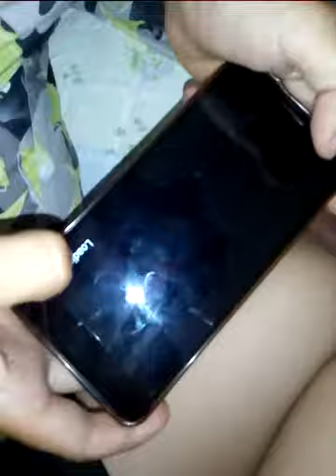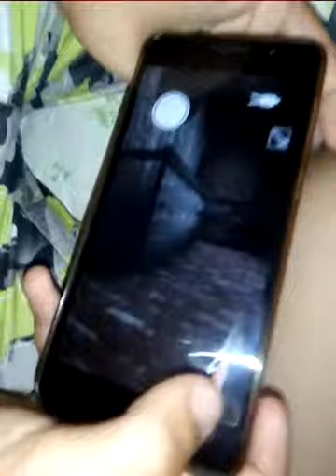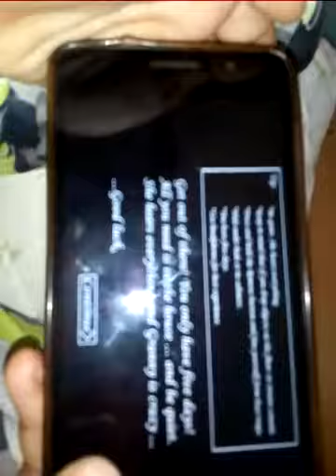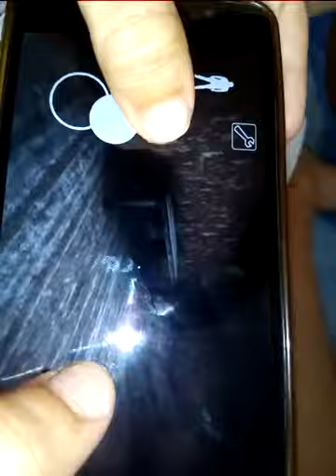Ljudi gotov smo zabagali granny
Ali nismo uspjeli :(